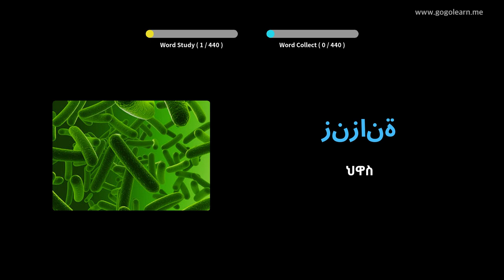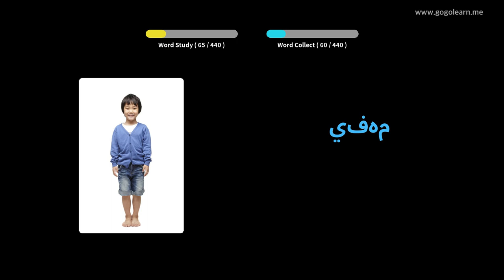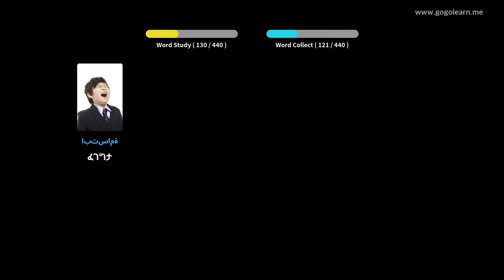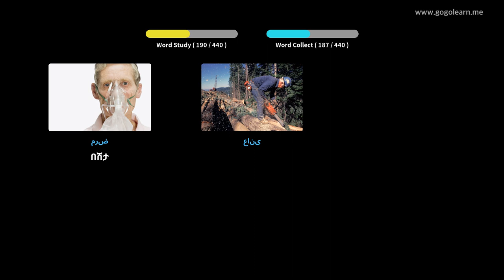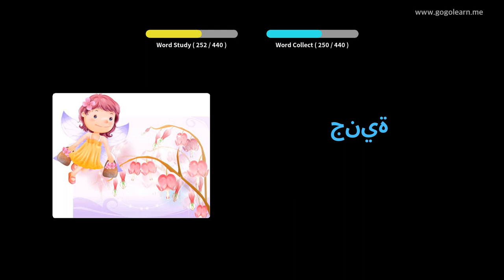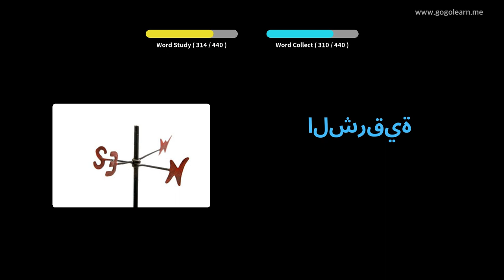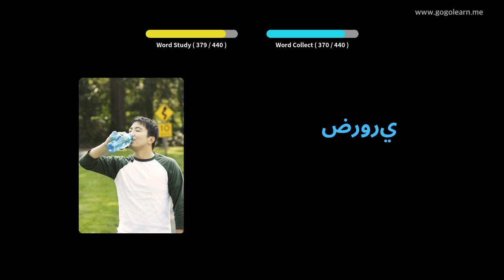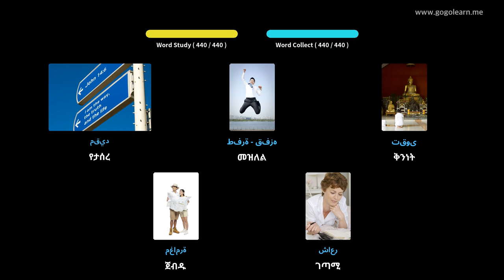አረብኛ ቋንቋን በስዕሎች መማር | አረብኛኛ መዝገበ ቃላት ሁለተኛ ደረጃ ትምህርት ቤት 3 | Golearn